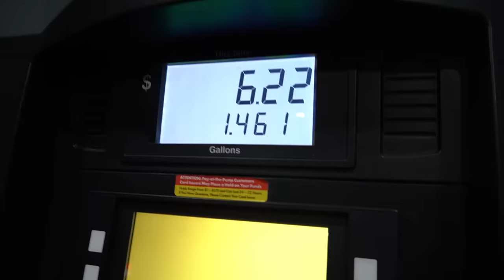RIVER GOOSE HUNTING Big Flocks of Geese at Close Range! (LIMITED OUT)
Collin and I head out for our second river hunt of the year. we aren't sure what to expect but stay later than planned when suddenly geese start piling in out of nowhere!